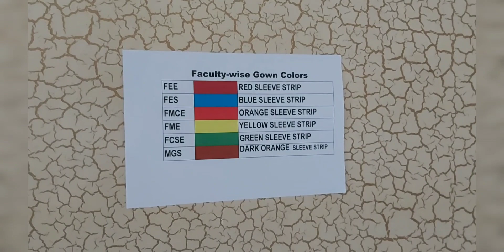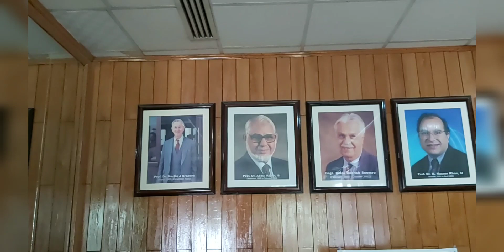GIKI Convocation 2021 | Online Convocation 2021 | Guest House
In this video, we have the details of convocation at GIKI.